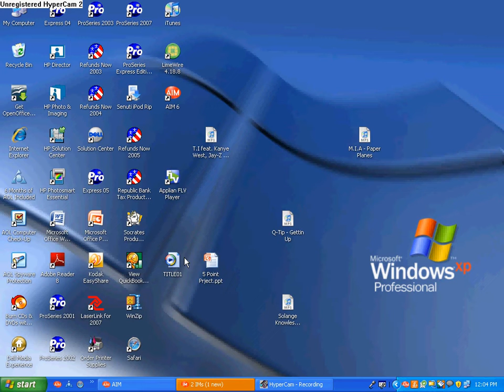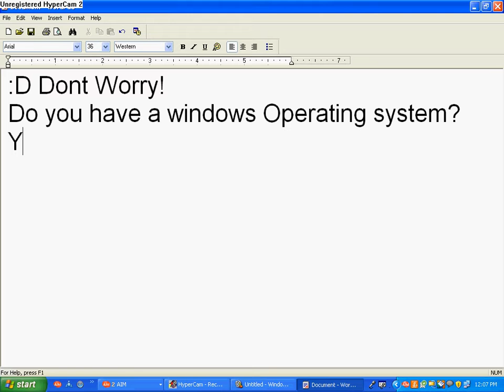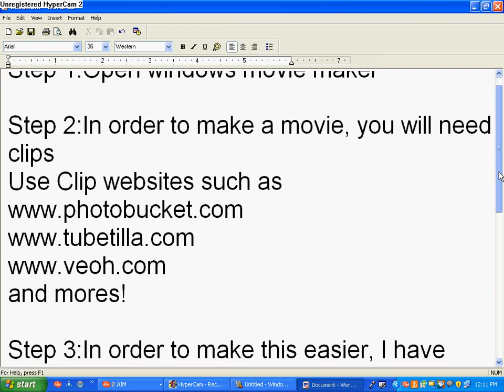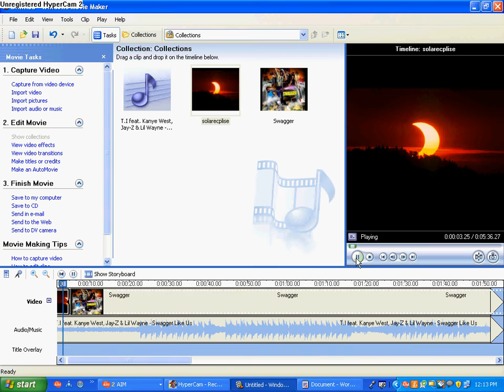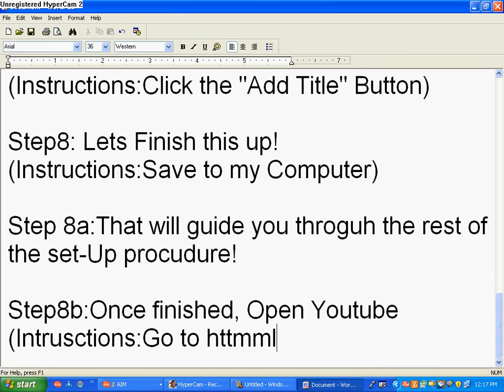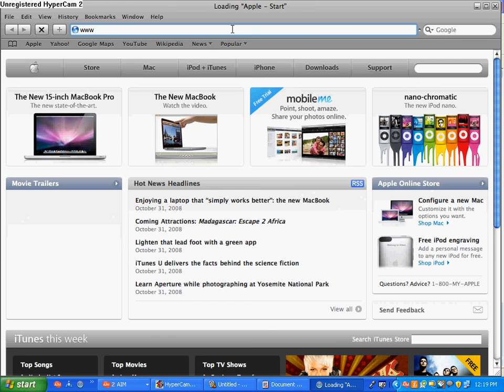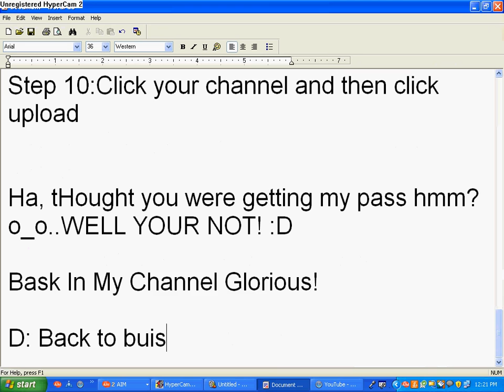How To Make Youtube Videos (Crash course)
Step 1:Open windows movie maker

Step 2:In order to make a movie, you will need
clips
Use Clip websites such as
and mores!

Step 3:In order to make this easier, I have already got clips on my WMM

Step 4:If you need clips, click and drag them to the WMM, or import them

Step 5:To Add Audio, click and drag to the
"Audio" Section of your WMM
(Insturctions:Add atleast 2 clips to your Clip file)
Step 6:Add Your Clip

Step 6a:As you see, The clip only lasts for about 3 seconds, click and drag the clip to make it last for the audio

Step6b:I know i didnt drag it for the whole song, thats because you can use more than one clip!! :D
(Instructions:Drag the clip to make it last for atleast 1 mintue of the song)

Step 7:After that, WMM will guide you through the rest...Why not Add Some Credits?

(Instructions:Click the "Add Title" Button)

Step8: Lets Finish this up!
(Instructions:Save to my Computer)

Step 8a:That will guide you throguh the rest of the set-Up procudure!

Step8c:Log in

Step 9:I AM NOT NAMING BRA SIZES!!

Step 10:Click your channel and then click upload

Ha, tHought you were getting my pass hmm?
o_o..WELL YOUR NOT! :D

Bask In My Channel Glorious!

D: Back to buisness
CLick that button "Upload"

Enter some info, Do You remeber were u saved it? No? FIND IT AND UPLOAD IT

AND TADAA!! Wait a few mintues so It can Process...And thats your Video!

-_-_-DarkSlash Production-_-_-

Side Note...
I will put the date I regulary Update the comments
11/3:You might want to put some sound while ur listening to the video